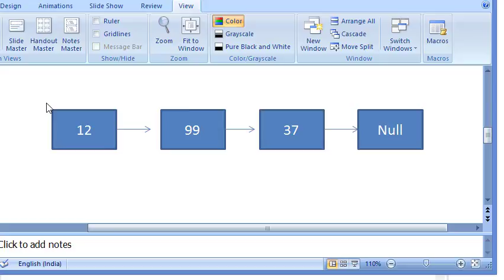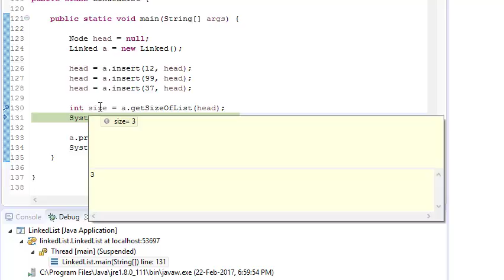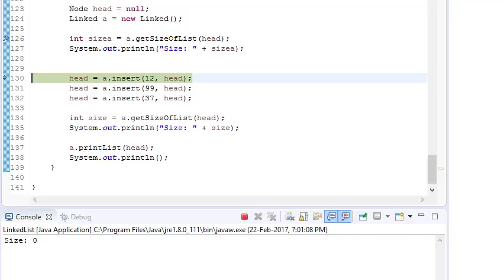Linked List in Java: 8 - Get size of list | Length of Linked List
In this video, we're going to reveal exact steps to get size of Linked list in java.

I started my YouTube channel, Coding Simplified, during Dec of 2015.
Since then, I've published over 200+ videos.